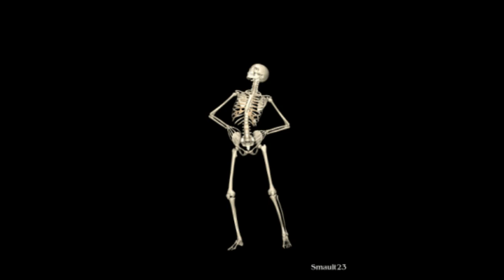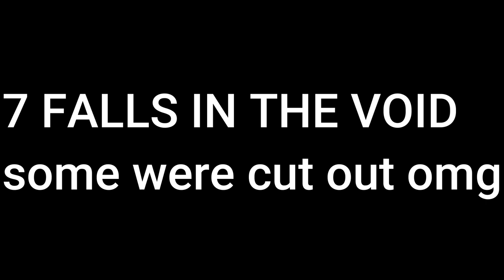I Beat Bonelab Using ONLY Portals (and a bit of walking)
wow cool